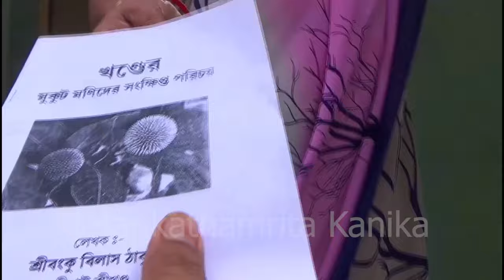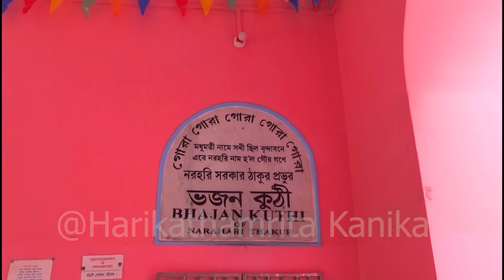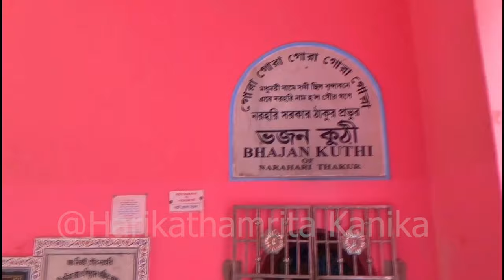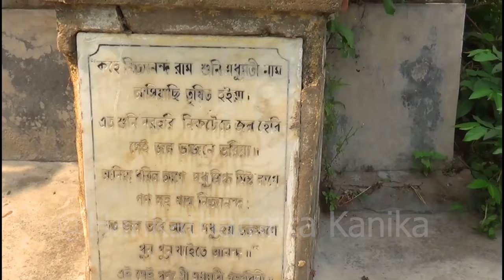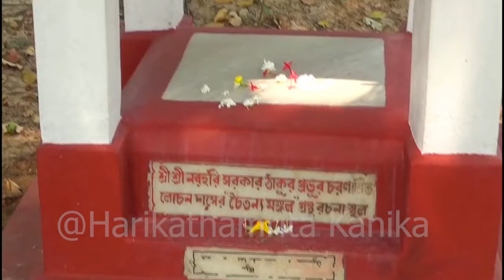Sripat Srikhanda Darshan|| Purba Bardhaman|| 🌹শ্রীপাট শ্রীখন্ড দর্শন 🌹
HARI KATHAMRITA KANIKA
VIDEO BY -KRISHNENDU ROY
Sripat Srikhanda Darshan.
 Narahari Sarkar thakur sripat.
Natua gour -Gopinath jiu.